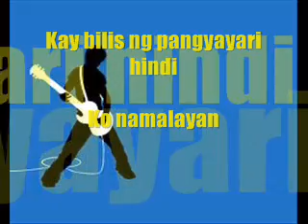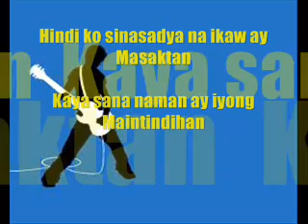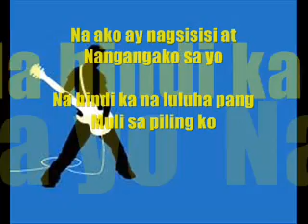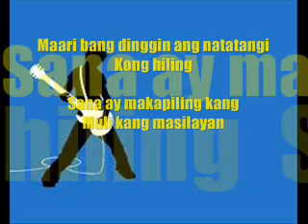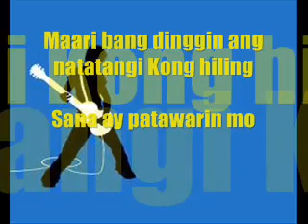Muli - Parokya Ni Edgar